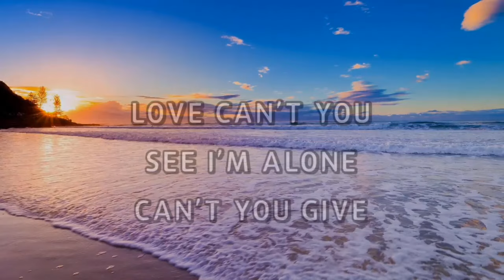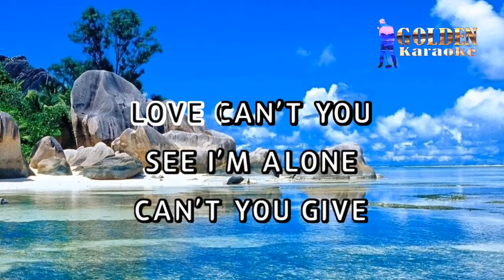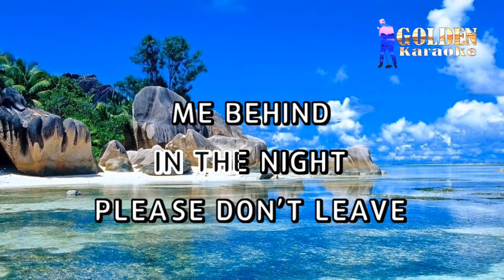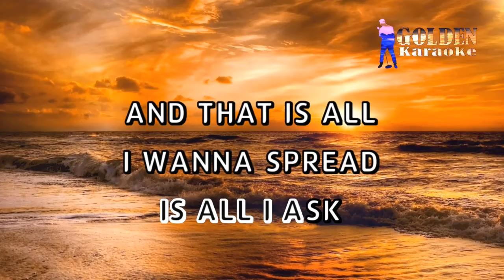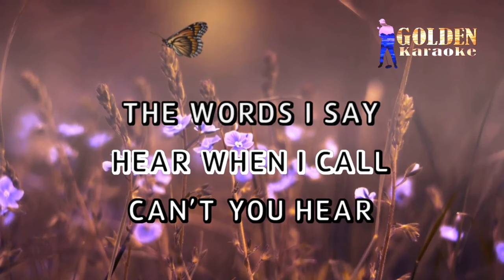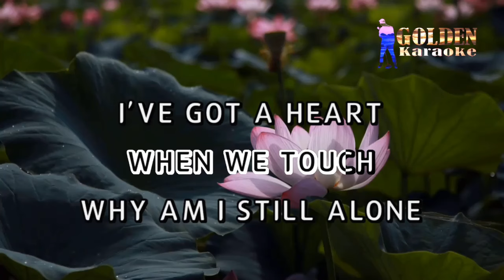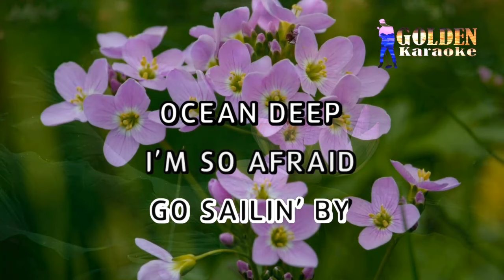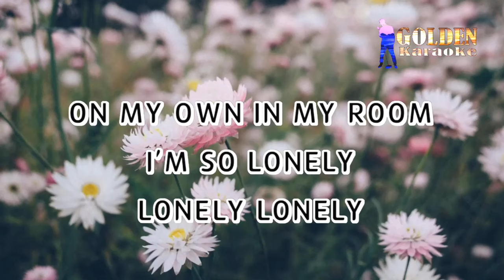Ocean Deep - Cliff Richard ( KARAOKE VERSION )